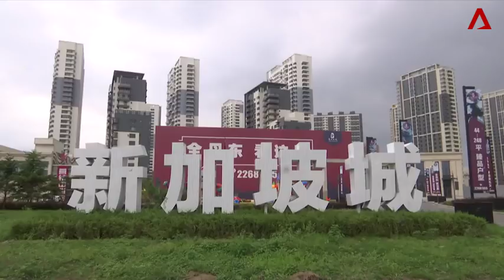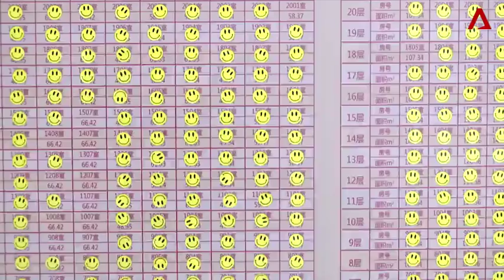Chinese city on North Korea border sees property uptick after Trump-Kim summit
As North Korea emerges from its self-imposed isolation, the Chinese city of Dandong - at the North Korean border - has seen uptake in property skyrocket. One developer says it saw 550 units sold in May alone, up from fewer than 10 units in the first quarter of 2018. Channel NewsAsia's Olivia Siong with more.